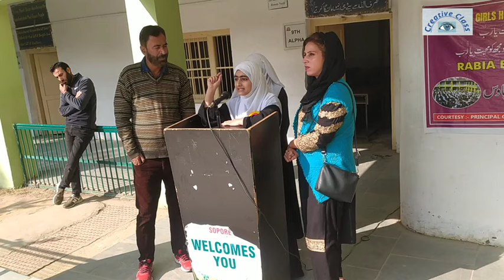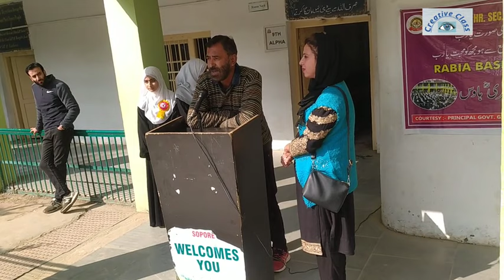best Speech best videos#Ghss Sopore@creativeclass555 by Hassan Azhar...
best Speech @creativeclass555 by Hassan Azhar...